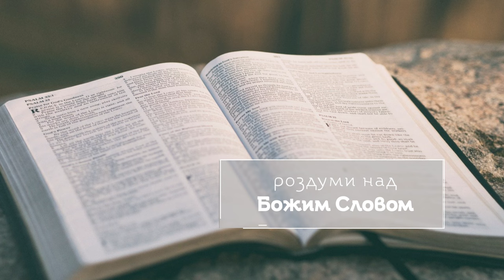Перше очищення Храму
Роздуми над Божим Словом на ІІІ неділю Великого Посту, рік Б